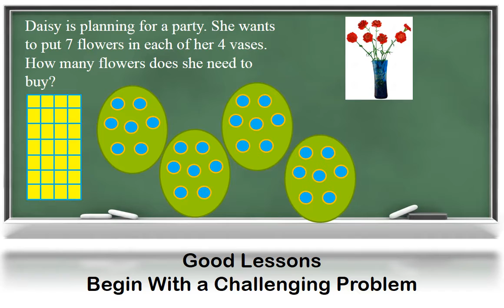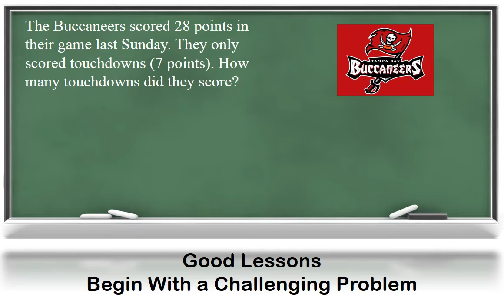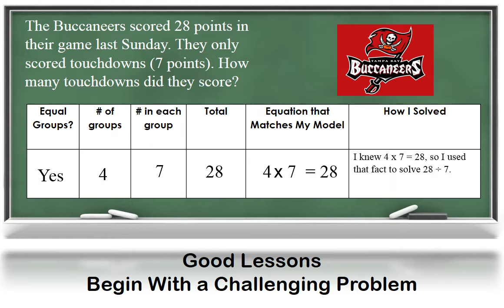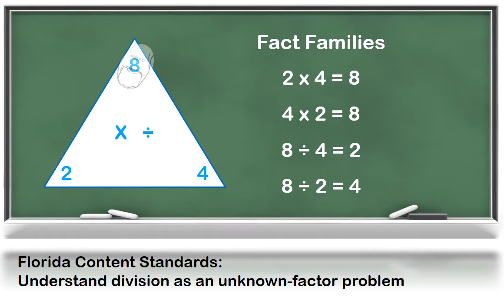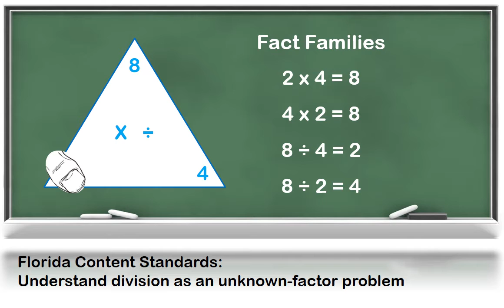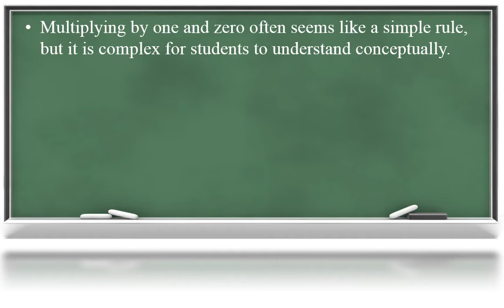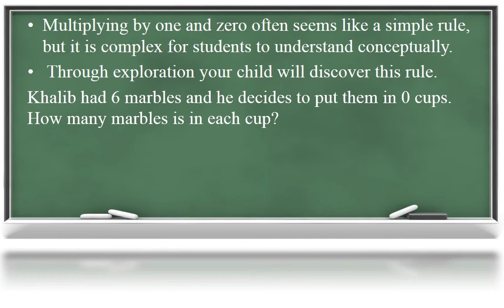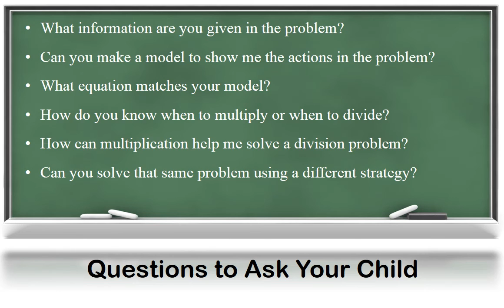3rd Grade Unit 3 Math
Hillsborough Mathematics Grade 3 Unit 3 Relating Multiplication and Division